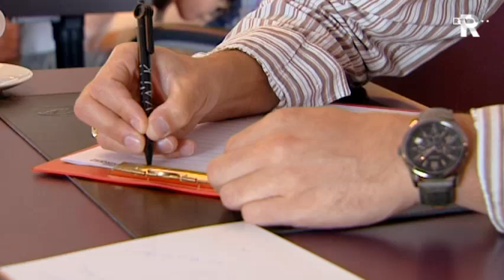Sportclub Rijnmond van maandag 11 juli 2011